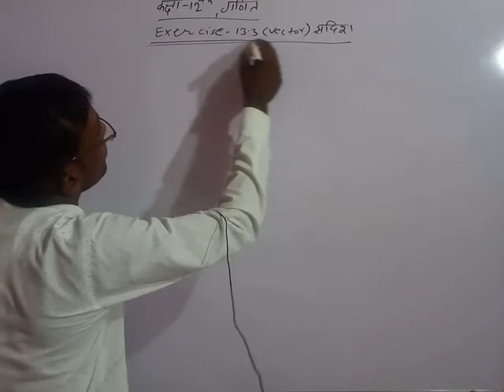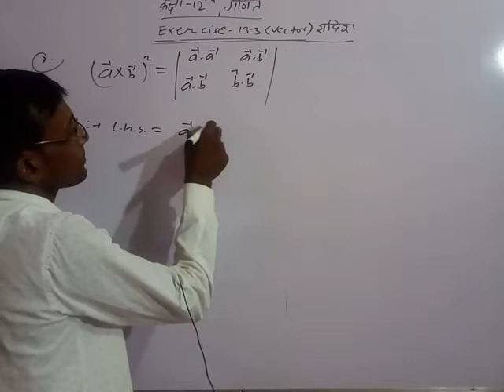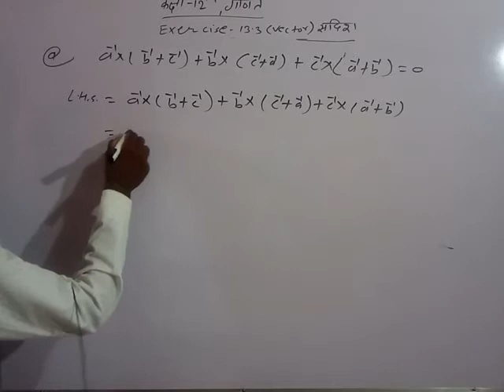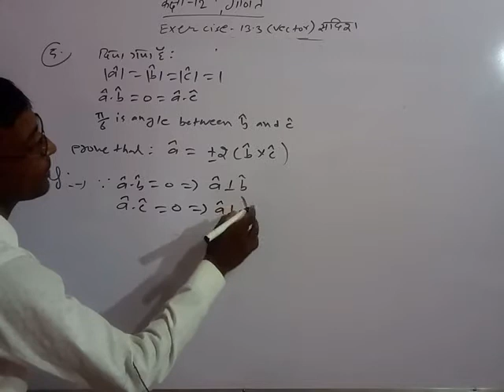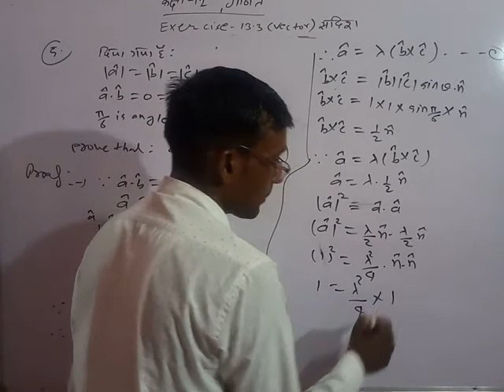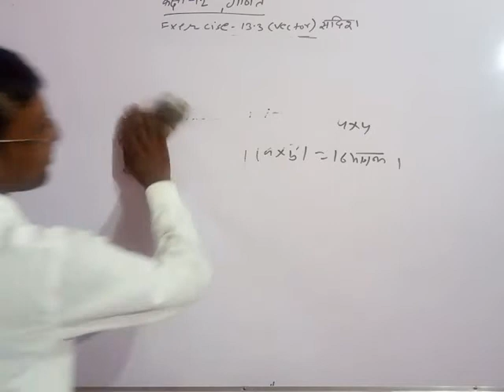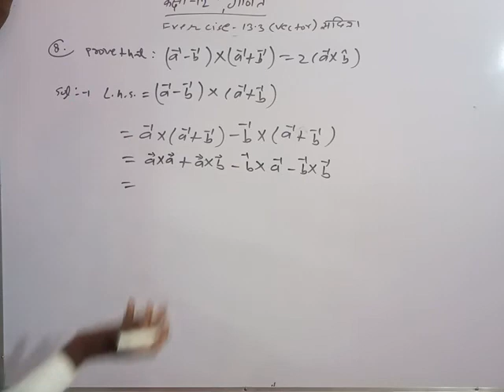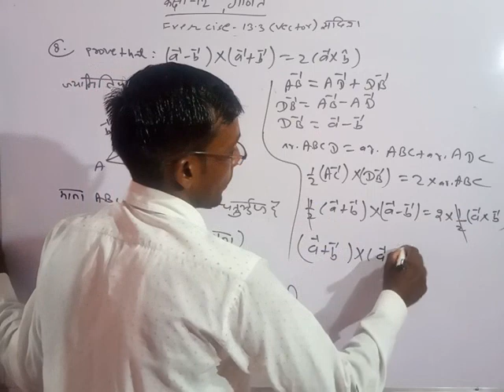VECTOR// class 12th // part 6// a perpendicular vector find on two vector // Navy// airforce